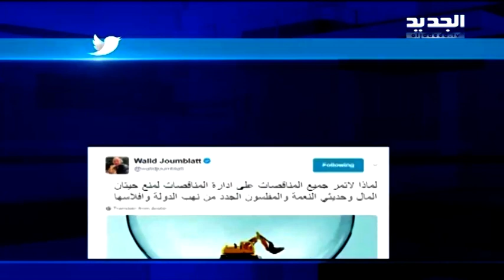فان يعبر الأوتوستراد بالعرض - Trends